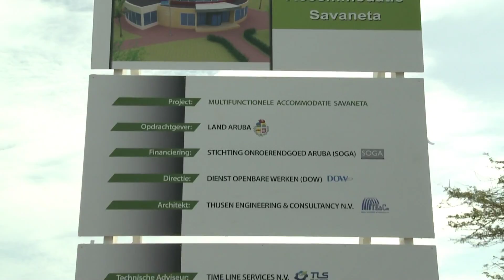Savaneta, mescos cu resto di Aruba finalmente ta haya atencion den bario mes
Pa hopi aña Aruba no a haya atencion pa, loke ta ser yama na hulandes, ‘Leefbaarheid’. Aruba a crece den poblacion y a desaroya, entre otro, su turismo; pero e parti humano di su pueblo a keda atras. Tumando nota di esey, Gabinete Mike Eman a wak e necesidad pa bin cu un balans. E ciudadano mester sinti mesun bon di biba na Aruba, cu e turista ta sinti di bishit’e. Pesey ta bin cu un plan amplio di infrastructura caminda, no solamente kier renoba mas tanto scol y cayanan di bario cu por, pero tambe kier crea espacionan publico di recreacion y movecion.
Areanan manera Linear Park, Linear Park Paradera y Lago Heights ta djis algun ehempel di e vision aki di Prome Minister Eman y su Gabinete cu pa gobiernonan anterior no tabata halto riba nan agenda. “Mi ta sumamente orguyoso cu nos a pone e calidad di bida den e barionan central manera cu nos ta desaroyando e proyectonan di infrastructura tambe,” Minister President Eman a comenta.
Proyectonan manera MFA y manera 'Green Corridor' tin dobel funcion. Ademas di brinda un servicio of haci e fluho di trafico mas lihe y sigur, tambe nan ta compaña pa diferente espacio habri y accesibel pa goso di publico en general.
“Nos mester ta orguyoso cu e Green Corridor no mester ta unicamente cu nos ta bay haya un avenida di cuater caminda awo pa agiliza e trafico, pero tur e area entre caminda y e cas ta bay wordo mehora cu parkenan y cu matanan pa asina e vision di crea un miho calidad di bida pa nos conciudadanonan, ta haya e atencion cu pa hopi aña tabata warda riba dje.”